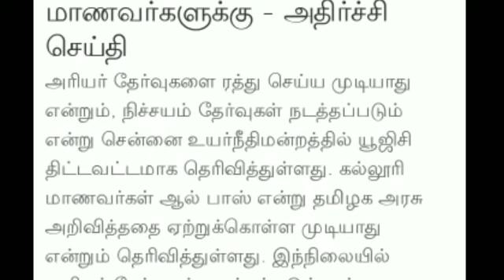UGC Reply Arrear Case Today latest Update chennai high court case status